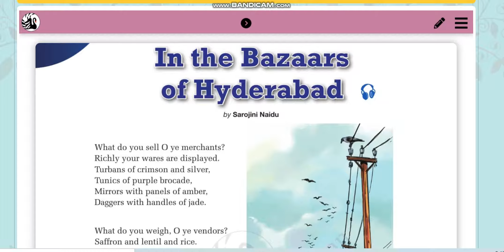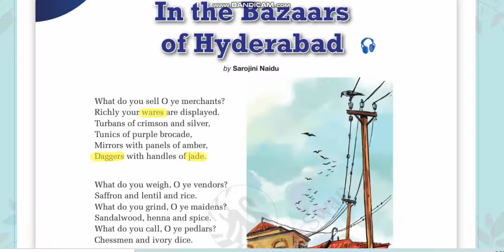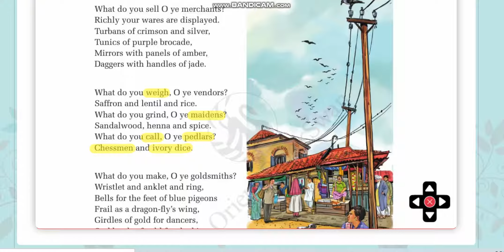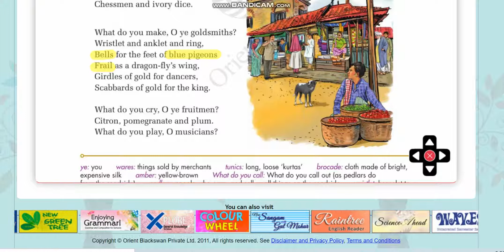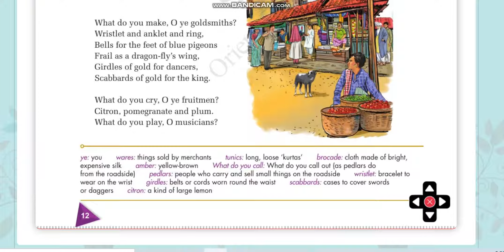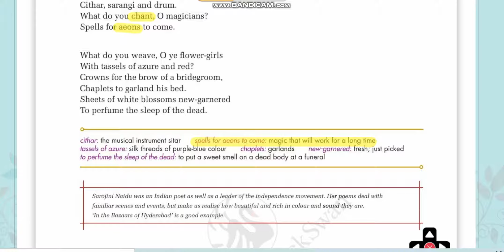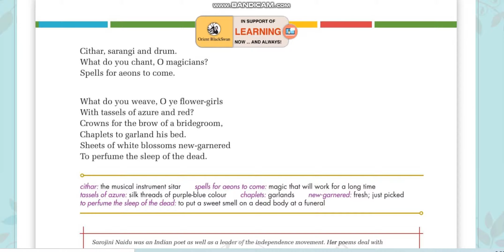NEW GULMOHAR 8 IN THE BAZAARS OF HYDERABAD